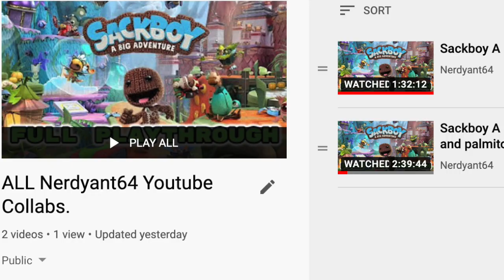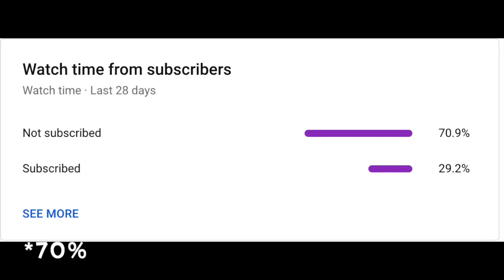Sackboy: And The Sacred Book Community project in DREAM! (by boxworx studios official)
Hello everyone and welcome to the sackboy a big adventure, fan made sequel project called sackboy and the sacred books, this lbp community project is being made by boxworx studios official! This lbp community level project in dreams is EPIC!

Channel:

LAST LBP COMMUNITY FAN PROJECT:

Sackboy: Uproar takeover is an epic lbp3 community project by boxworx studios official! It's kinda like a sackboy a big adventure sequel, or a sackboy a big advneture 2 in Littlebigplanet!

LAST COMMUNITY LEVELS VIDEO:

In todays LittleBigPlanet 3 community levels video we play some themed lbp community levels. Today we play Sackboy a big adventure community levels on Littlebigplanet 3 to celebrate LittleBigPlanet on the ps5!!! Sackboy a big adventure is coming soon so let's see if this Lbp 4 like game is any good or not.

Welcome to another Little big planet 3 2020 video! In this little big planet 3 ps4 video we will be playing the Little big planet 3 community levels, The little big planet 3 community level we will be playing today is called Sackboy a big adventure!!! Based on the new lbp ps5 game!!! Stay until the very end of this lbp 3 community level video because you will not want to miss this! This LittleBigPlanet 3 community level  is a really fun level so I thinks you guys will love it.

Hope you enjoyed this lbp community levels 2020 video! If you did, be sure to leave a like, comment in the comment section down below, and Subscribe to the channel and hit the notification bell for more Littlebigplanet 3 community level 2020 video!

You looking forward to see the new Sackboy a big adventure game?